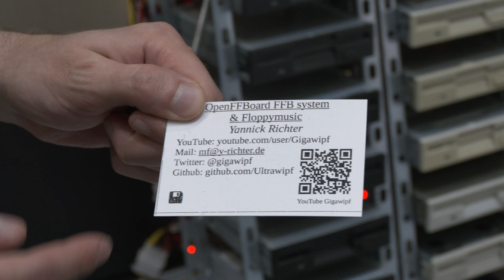Open Source DIY Force Feedback System (mit Gameplay) - OpenFFBoard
@Gigawipf  hat an seinem Stand auf der Maker Faire Hannover 2023 zwei seiner Projekte vorgestellt. Einerseits Floppy Music, bei dem er Floppy Disk Laufwerke zu einem spielbaren Midi-Instrument zusammenschließt (zeigen wir im nächsten Video). Das andere Projekt, wie ihr in diesem Video seht, ist ein Open Source Force Feedback System, das den Nutzern erlaubt, handelsübliche Servomotoren an ein Spiele-Lenkrad oder Joystick anzuschließen und über diesen noch stärker ins Spielgeschehen eintauchen. Das Projekt ist Open Source, es kann sich also jeder die Baupläne der Hardware und den Quellcode der Software schnappen und sein eigenes Force Feedback System bauen!

Nicht nur das OpenFFBoard hat Kraft! Schau dir hier unsere leistungsstarken Linux-Laptops an

Dieses Video ist auf TUXEDO OS mit Blender, Kdenlive und anderer freier und Open Source Software erstellt worden.